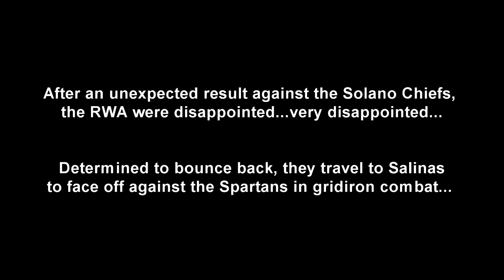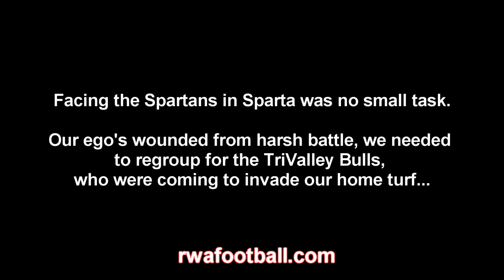WarAngelTV - Week 4 & 5 - Overcoming Adversity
As the Richmond War Angels fight towards another ring, they faced incredible adversity going to Salinas to face the Spartans, but they regrouped and fought back at home to pick up a critical win...here is the story